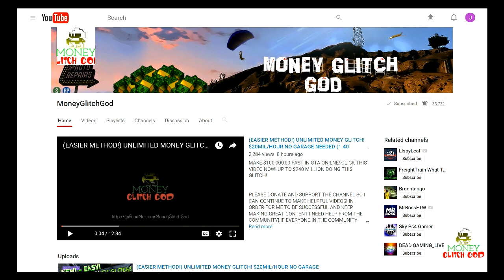2KTEAMProAM: DEVIL DOGS GAME 1 VS BALL FONDLERS GANG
THIS IS THE FIRST PRO AM TEAM GAME OF THE OFFICIAL MGG NBA 2K PRO AM TEAM. ON THIS CHANNEL AND THROUGH THIS PLAYLIST YOU WILL BE ABLE TO GET TO KNOW THE ACTUAL PLAYERS OF THE DEVIL DOGS FROM ALL OVER THE WORLD AS YOU WATCH US WIN THE PRO AM CHAMPIONSHIP!

AT
 PG: ME! MGG - WISCONSIN
SG: STEVEN 8118 - CANADA
SF: TRU!! - NEW YORK (UPSTATE)
PF: TAY MURDAH - NEW YORK CITY
C: ARLINGON HINKSON - CARIBBEAN

MAKE $100,000,00 FAST IN GTA ONILNE! CLICK THIS VIDEO NOW!

HEY. PLEASE GO TO YOUR SYSTEM AND TELL 5 FRIENDS ONLY TO SUBSCRIBE TO ME SO WE  CAN REACH OUR GOAL OF 100K SUBSCRIBERS SO I CAN DO A FACE REVEAL VIDEO WITH MY SILVER PLAY BUTTON UNBOXING! THANK YOU SO MUCH FOR EVEN CLICKING ON THIS AT ALL! HAVE A GOOD DAY AND ADD ME ON XBOX! MGG

ALSO,
DO THESE THINGS FOR ME PLEASE:
* HAVE FUN.

gta casino
make millions gta onlne after patch 1.50
1.40 gta v
unlimited vs glitch nba 1k18
nba 2k18 combine league
nba 2k league combine